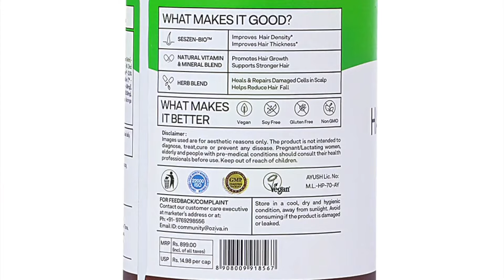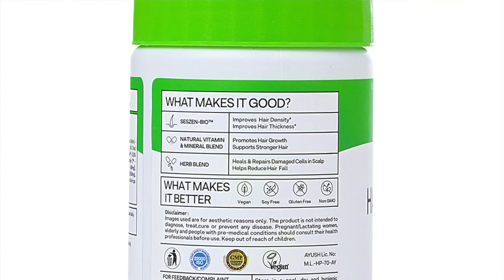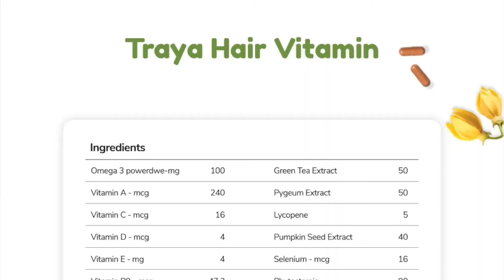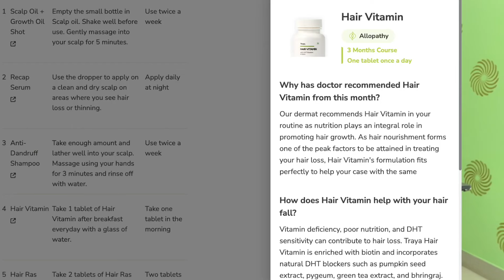Oziva Hair Vitamins vs Traya Hair Vitamins Review ✅ Best Hair Supplement in india ??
✅Topic - Oziva Hair Vitamins vs Traya Hair Vitamins ✅ Best Hair Supplement in india ??

✅JOIN MY paid skin / hair / weight management  PLAN now by contacting on this number below🌟

1. 🌟Plan duration 30-60 days
2. 🌟 This plan is a combination of 50% diet + 50% skin care products .
3.🌟 It's a paid plan
( No 💊 medicine would be used in this plan )